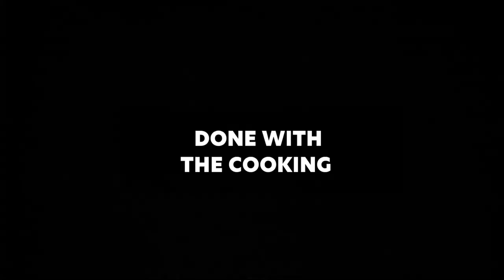Keeping up with Simone Barlaam in quarantine | Paralympic Games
World champions Simone Barlaam (Italy) and Alice Tai (Great Britain) are a couple and they spent some time together in England during this Coronavirus quarantine!